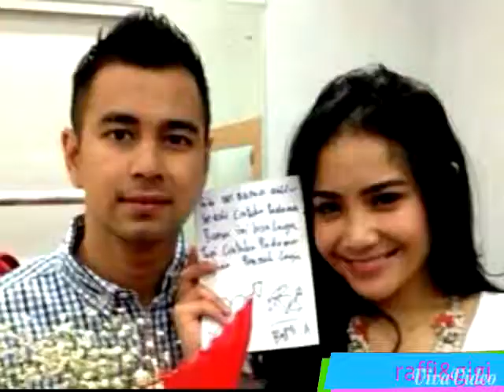Raffi Ahmad&Nagita Slavina-Kamulah Takdirku/??????